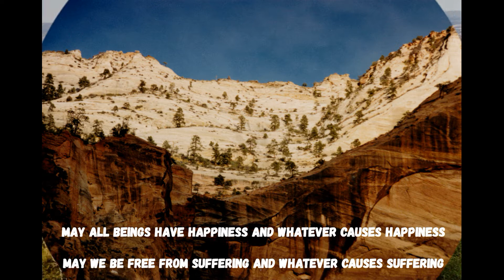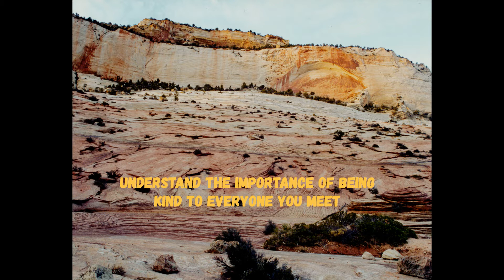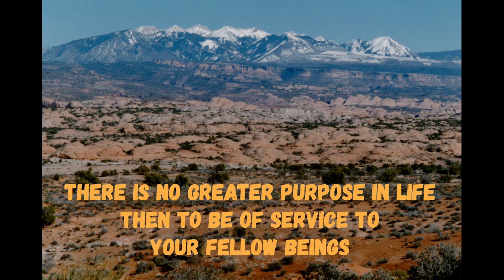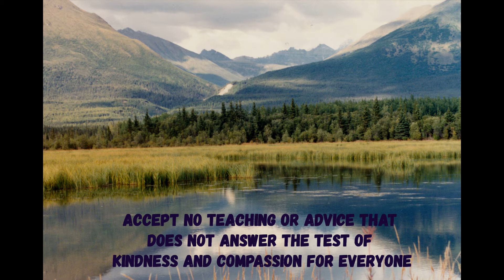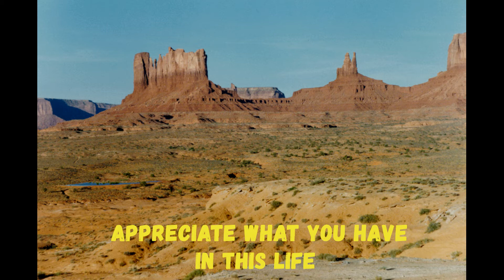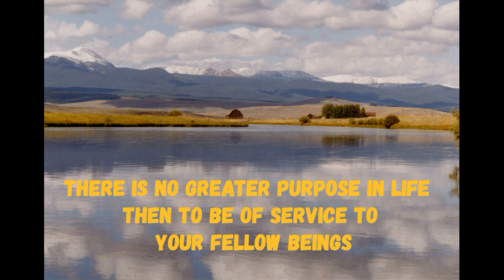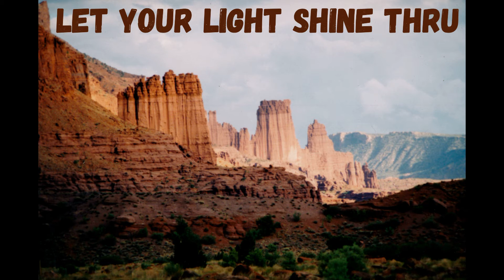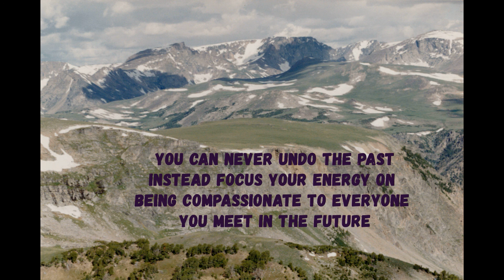Vajra Guru Mantra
It is pronounced “om ah hung benza guru péma siddhi hung” by Tibetans.

This is the 4th track “Vajra Guru” from the album “Refuge” by Gabrielle Roth and the Mirrors & Boris Grebenshikov on Raven Recordings, New York. 1998.

The Vajra Guru Mantra is the very heart essence of Padmasambhava. It is also the mantra of all the masters, buddhas, yidams, dakas, dakinis, and protectors. When you chant it, you are invoking the very embodiment of PADMASAMBHAVA.

Jamyang Khyentse Wangpo says:

OM AH HUM - the seed syllables of the three vajras ( of body, speech and mind).                                                                           VAJRA -  signifies the dharmakaya since it cannot be “cut” or destroyed by the elaborations of conceptual thought.                                                                                                                                             GURU - signifies the sambhogakaya, which is laden with the qualities of the seven aspects of union.
PEME - signifies the nirmanakaya, the radiant awareness of the wisdom of discernment arising as the lotus family of enlightened speech.                                                                                                             SIDDHI—are obtained through the power of this prayer.                                                                               HUM – seed syllable

There are many versions and I invite you to chant along with any of them and discover for yourself!

The photos are my originals with positive, inspirational messages.